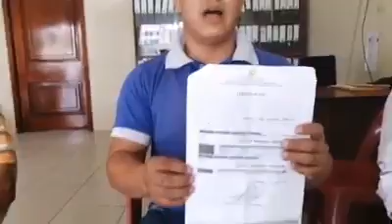Aclaración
De mototaxista